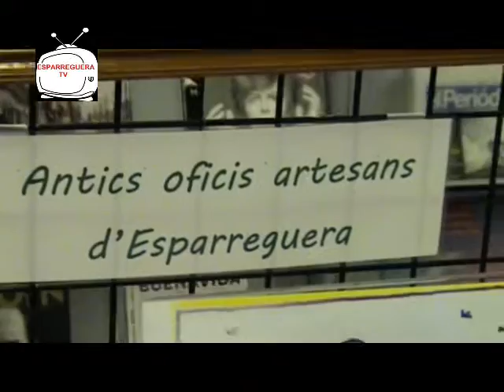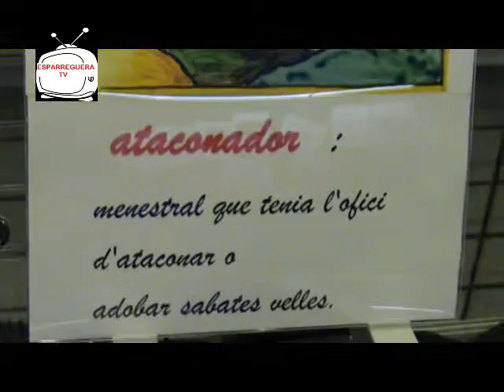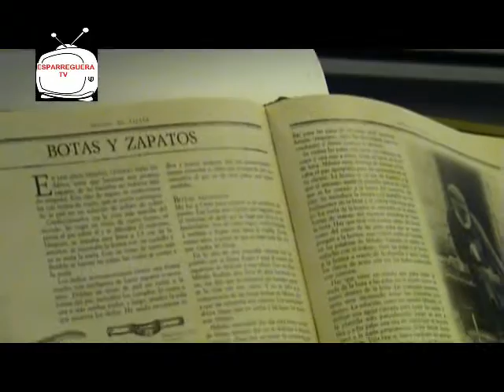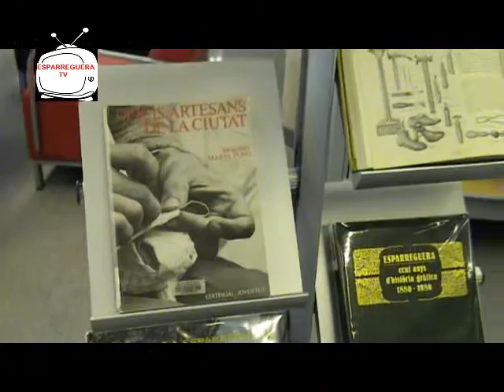ESPARREGUERA TV. Els adobadors i ataconadors d'Espareguera en una expo a la Biblioteca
Exposició antics oficis d'Esparreguera.
Exposició d'antics oficis d'Esparreguera dedicada als "Adobadors i els ataconadors" de la nostra petita ciutat.

Vestíbul de la Biblioteca Municipal L'Ateneu d'Esparreguera.
Visitable del dilluns 01 al dissabte 30 de gener de 2016.